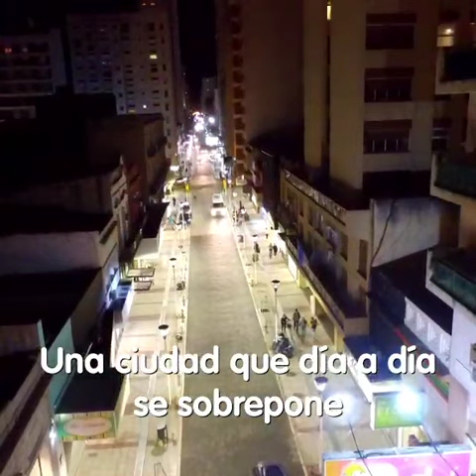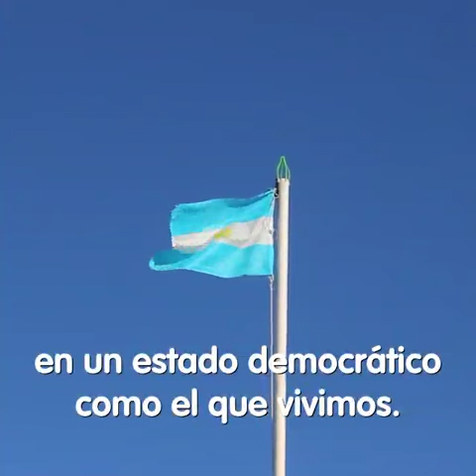11 de abril de 2021